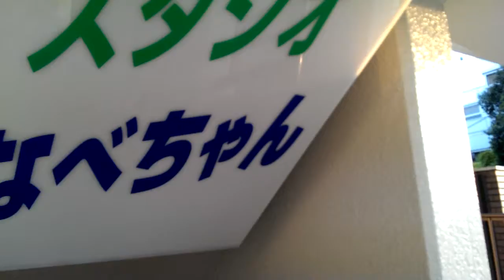時間堂画日記397 松井美宣のご自由にお持ちください